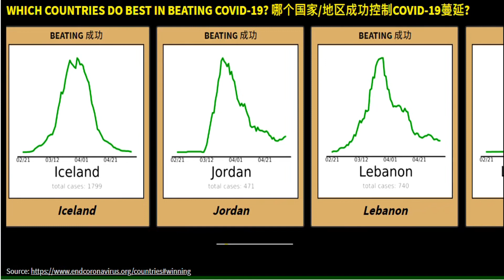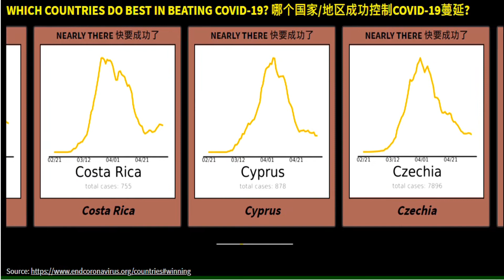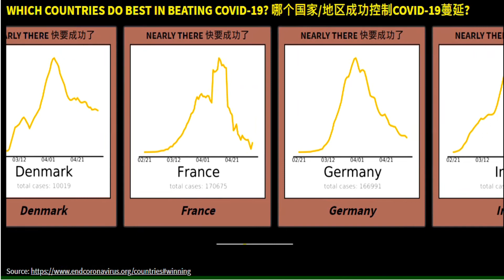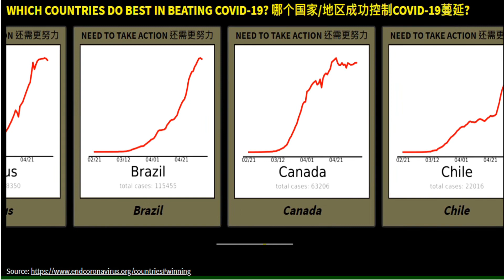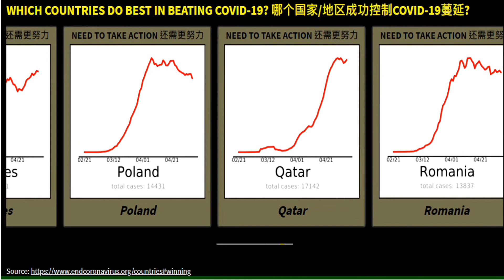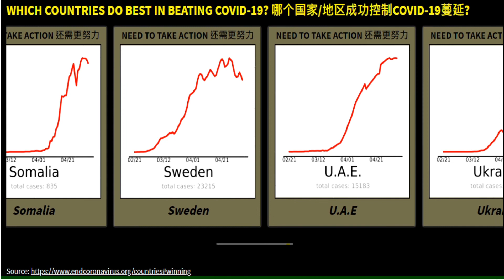WHICH COUNTRIES DO BEST IN BEATING COVID-19? 哪个国家成功控制COVID-19蔓延?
WHICH COUNTRIES DO BEST IN BEATING COVID-19?
SOME ARE WINNING - SOME ARE NOT